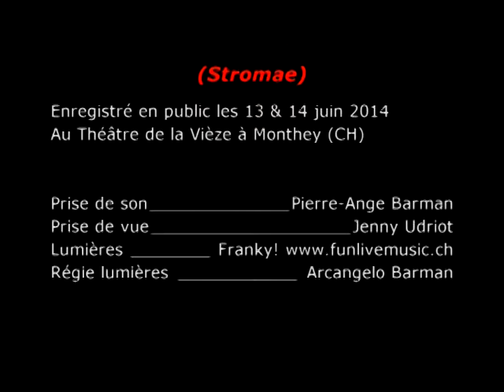Aloïse Sartoni - Tous les mêmes - Solistes Juin 2014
Extrait du spectacle des Ecoles de Chant "Solistes" de Sylvie Premand et Piano de Pierre-Ange Barman. Filmé et enregistré en public les 13 & 14 juin 2014 au Théâtre de la Vièze à Monthey CH)